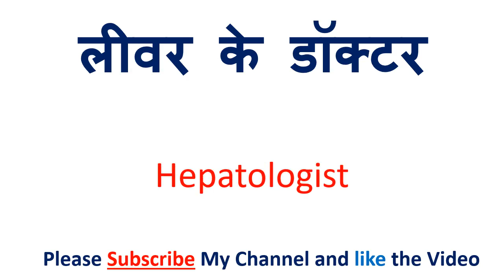लीवर के डॉक्टर को इंग्लिश में क्या कहते हैं | leevar ke doktar in English